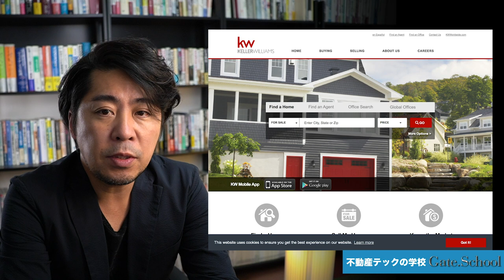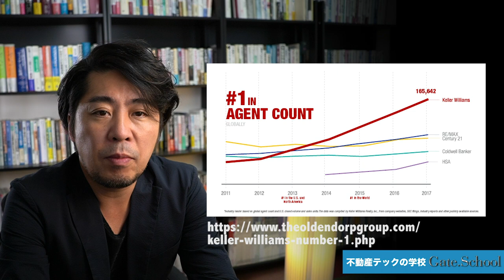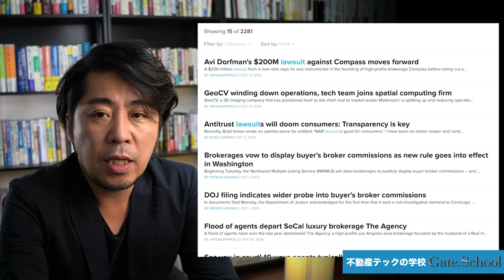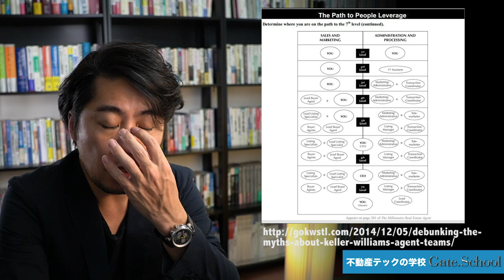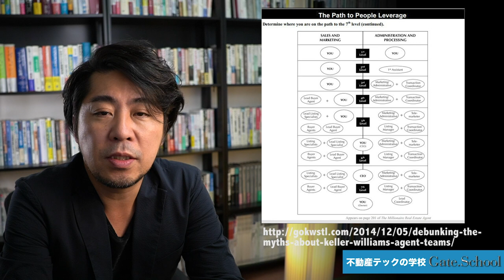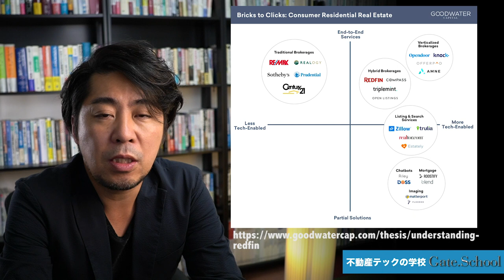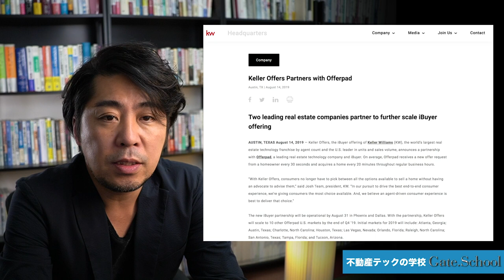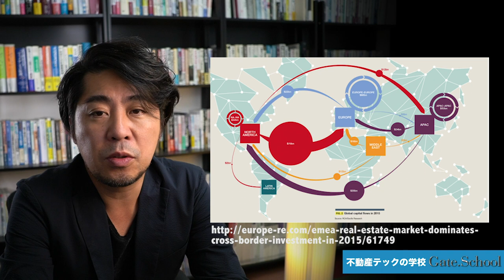米国最大不動産ブローカー「KellerWilliams」が遂に日本上陸！日本の不動産市場への影響は？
米国最大の不動産ブローカーであり、不動産テックへの投資も積極的な「kellerWilliams」が2019年年末よりいよいよ始動します。AIアシスタントkelle、KWCloud、シリコンバレーで次々に発表する不動産テックツールは日本にローカライズされるのか？日本代表の人物像は？

☆不動産テックコンサルティングのご相談はこちら☆

不動産テック最新ツール